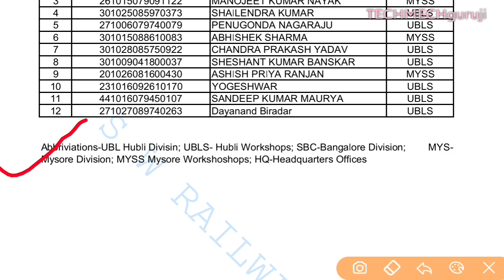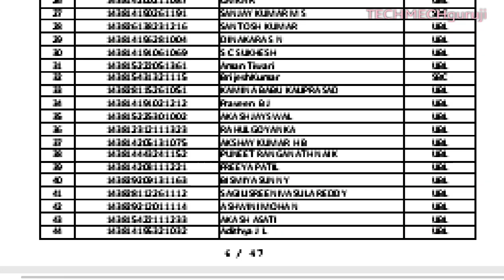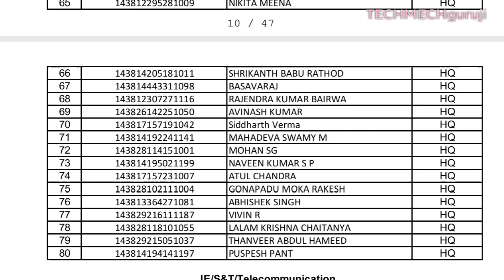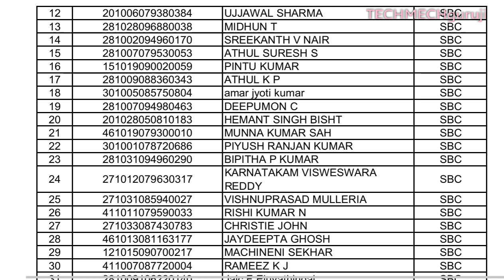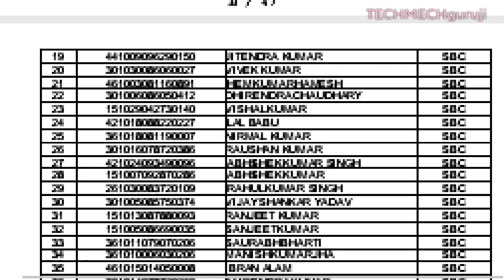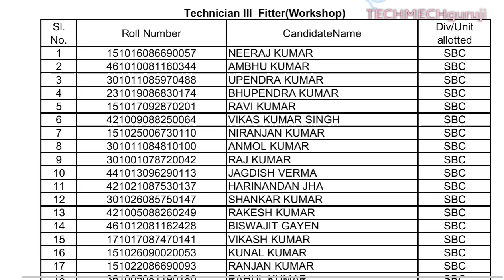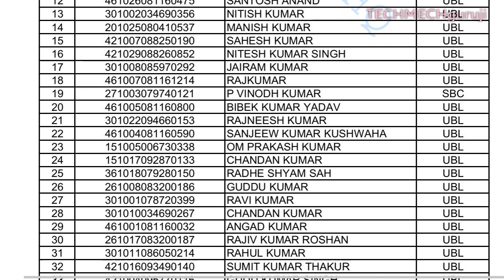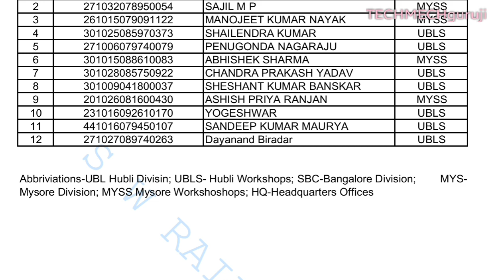RRB ALP & TECH 1620+ TECH & JUNIOR ENGINEER वालों का एकसाथ Division Allotment आया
Rrb bangalore technician division allotment list,rrb technician division allotment bangalore,rrb bangalore technician division allotment list
Rrb mumbai alp